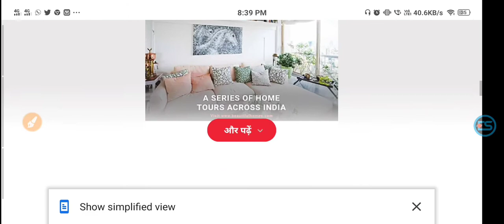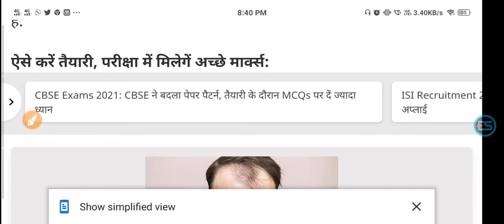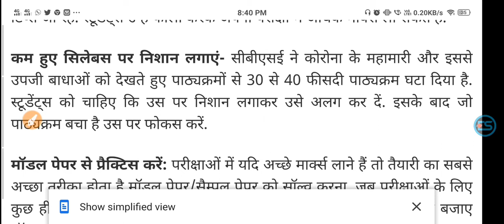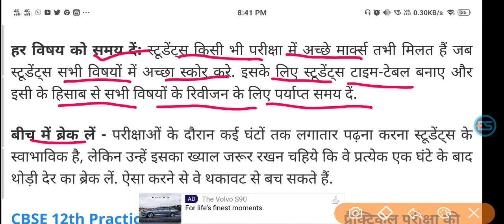CBSE Exam 2021: Prepare for good marks in CBSE board exams this way